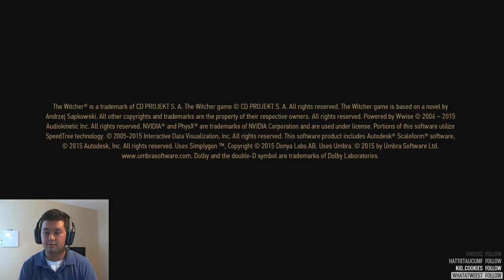Witcher 3 07/27/2016